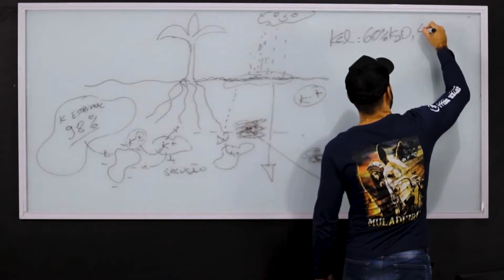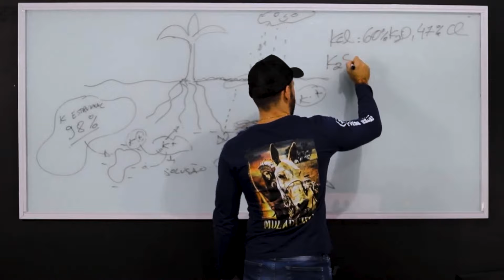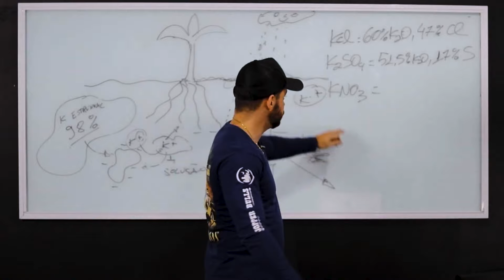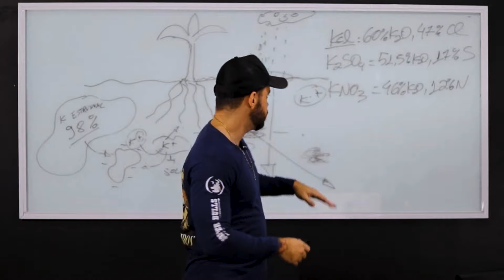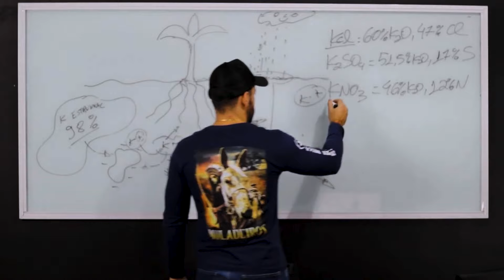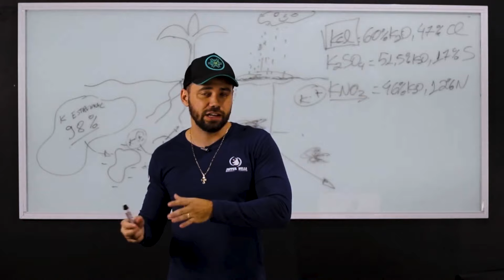ADUBOS: CLORETO DE POTÁSSIO, SULFATO DE POTÁSSIO E NITRATO DE POTÁSSIO - CARACTERÍSTICAS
Neste vídeo, vamos explorar as características dos principais fertilizantes potássicos: Cloreto de Potássio (KCl), Sulfato de Potássio (K₂SO₄) e Nitrato de Potássio (KNO₃). Entenda as vantagens e desvantagens de cada um e descubra qual é a melhor opção para suas plantas.

📝 Quer receber o contato de um de nossos especialistas para que eles te ajudem a definir qual melhor curso, especialização ou treinamento para você hoje? Clique nesse link, preencha o formulário e você receberá o contato de um de nossos especialistas

✍ Assine hoje a Agriconline e tenha acesso a todos os cursos de forma ilimitada basta clicar no

🎓 Faça a nossa pós-graduação em Fertilidade dos Solos e Nutrição de Plantas, basta clicar no